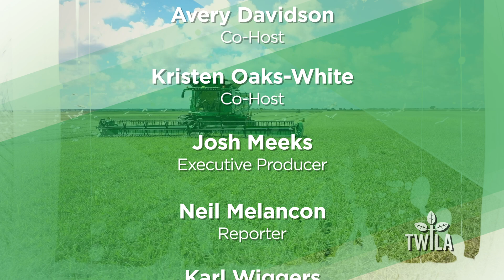TWILA Boost— A "Woof" in Sheep's Clothing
You've heard the phrase "wolf in sheep's clothing," but how about a "woof" in sheep's clothing? TikToker Lucy Jones shared a hilarious video of her collie literally dressed as a sheep. Do you think anyone will notice?